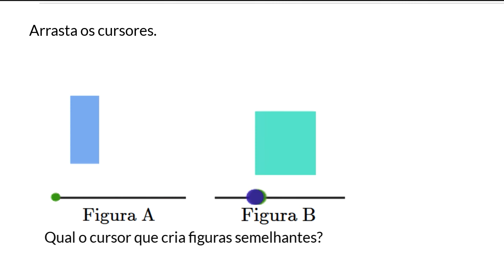Ampliação e redução de figuras - Khan Academy em português (7.º ano)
Vídeo original: Exploring scale copies